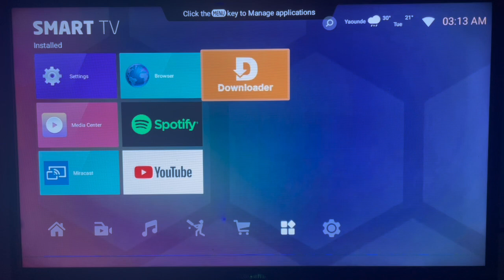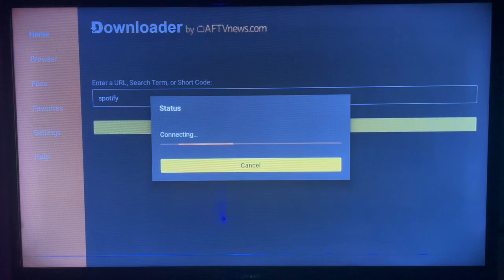How to Install Spotify on ANY Android TV Without Google Play Store in 2025 (Very Easy)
You are on the right YouTube Channel if you are searching for How to Install Spotify on Android TV. Whether you have Google Play Store or not installed, in this channel I will show you how to download and install any app on Smart TV or Android TV. In this particular video, I will show you How to Install Spotify on Android TV Without Google Play Store.